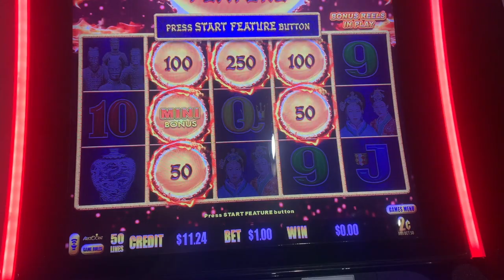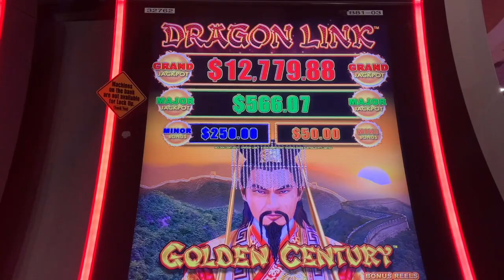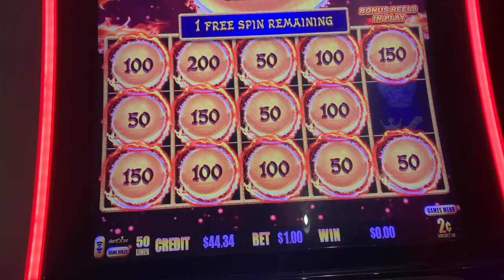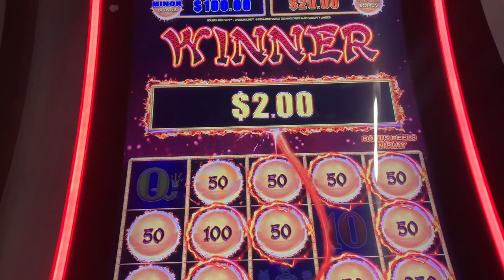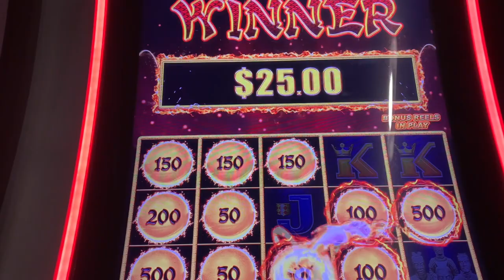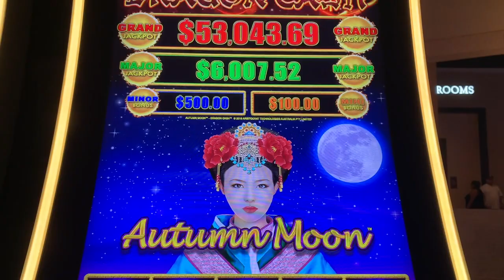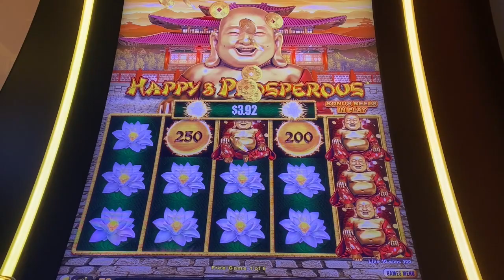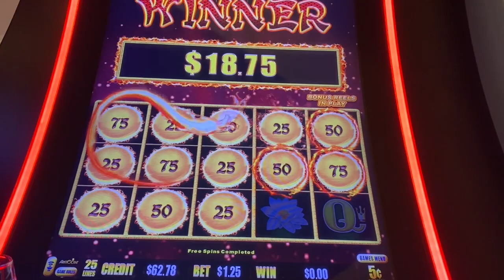HIGH LIMIT AUTUMN MOON!!! 🐲🌙UP to $25 BETS!!! On Dragon Cash Autumn Moon Slot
Hey everyone! We are known to low roll but took a chance with the HIGH LIMIT AUTUMN MOON DRAGON CASH!

I upload casino slot videos everyday & consists of slot play from myself (Yoshi), my girlfriend (Ms. Yoshi), my sister (Sister Yoshi), & my mom (Momma Yoshi)! The slot play mainly consists of bonuses, big wins, and jackpots but will include live slot play from time to time to show the reality of the casino.

This is a HANDPAY JACKPOT where you'll see the MEGA WON on ULTIMATE FIRELINK (very rare!!)